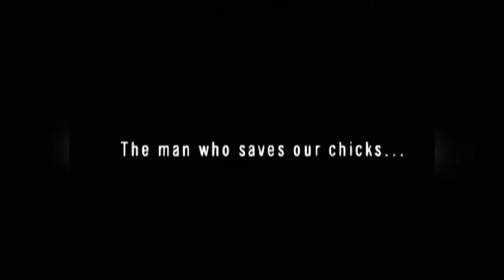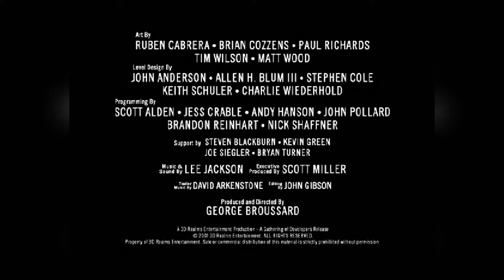Duke Nukem Forever 2001 Trailer [Full HD 1080p]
Duke Nukem Forever is a 2011 first-person shooter video game for Microsoft Windows, OS X, PlayStation 3, and Xbox 360. It is a sequel to the 1996 game Duke Nukem 3D as part of the long-running Duke Nukem video game series. Duke Nukem Forever started development at 3D Realms and Triptych Games, and was finished by Gearbox Software and Piranha Games.

The game stars the titular action hero who must come out of retirement and save the world from aliens when they begin kidnapping the women of Earth. Intended to be groundbreaking, Duke Nukem Forever became a notable example of vaporware due to its severely protracted development schedule; the game was released in 2011 after fifteen years of development. Reception to Duke Nukem Forever was generally negative, with many critics singling out the game's second-rate graphics, dated humor, simplistic mechanics, and unpolished performance.

Originally in development under 3D Realms, director George Broussard, one of the creators of the original Duke Nukem game, first announced the title's development in April 1997, and various promotional information for the game was released between 1997 and 1998. After repeatedly announcing and deferring release dates, 3D Realms announced in 2001 that it would be released simply "when it's done". No official video of the game was shown for almost eight years, until 3D Realms released a new teaser trailer in December 2007, but the game "sank" yet again soon afterwards.

In May 2009, 3D Realms was downsized for financial reasons, resulting in the loss of the game's development team. Statements by the company indicated that the project was due to go gold soon with pictures of final development. Take-Two Interactive, which owns the publishing rights to the game, filed a lawsuit in 2009 against 3D Realms over their failure to finish development. 3D Realms retorted that Take-Two's legal interest in the game was limited to their publishing right. The case was settled with prejudice and details undisclosed in July 2010.

On September 3, 2010, after fourteen years, Duke Nukem Forever was officially reported by 2K Games to be in development at Gearbox Software. It was originally confirmed to be released on May 3, 2011 in North America, with a worldwide release following on May 6, 2011. This was, however, delayed by a month to June 10 internationally, with a North American release on June 14.

On May 24, 2011, it was announced that Duke Nukem Forever finally "went gold" after 15 years. After going gold the launch trailer for Duke Nukem Forever was released on June 2, 2011, quelling any doubt that release was anything but imminent. On June 27, 2011, Aspyr Media announced that Duke Nukem Forever would be making its way onto Mac OS X in August 2011. It was made available for pre-order on June 27 via their online game distribution platform GameAgent.